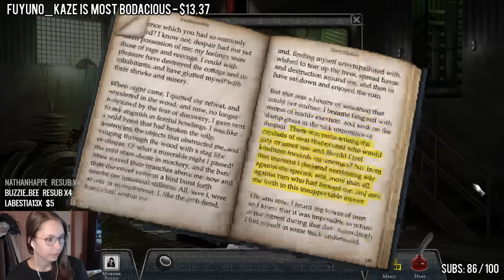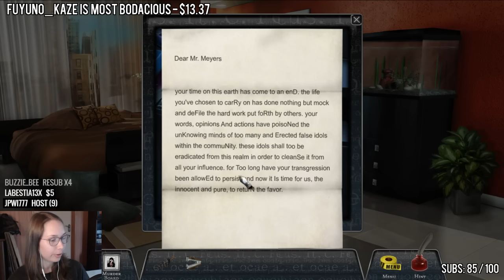[ Castle: Never Judge a Book by its Cover ] Hidden Object Game - Part 1